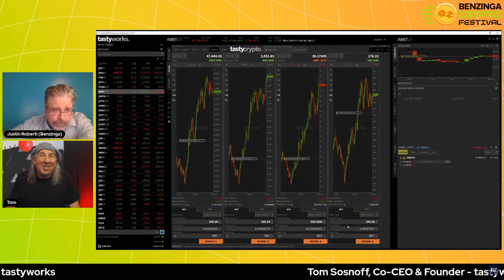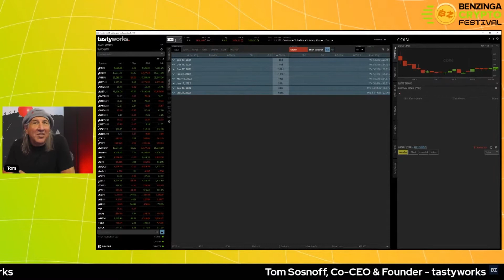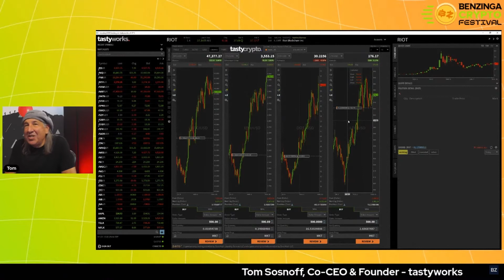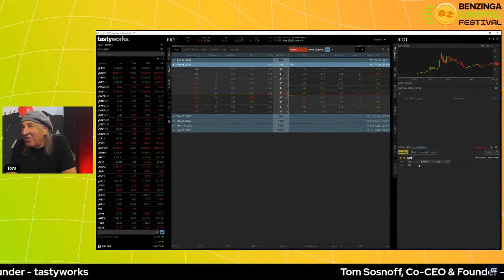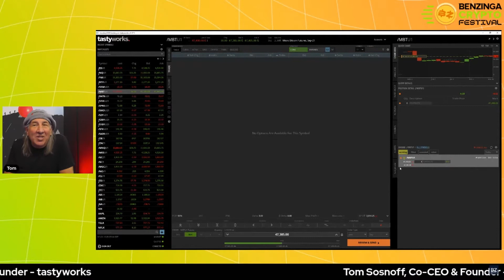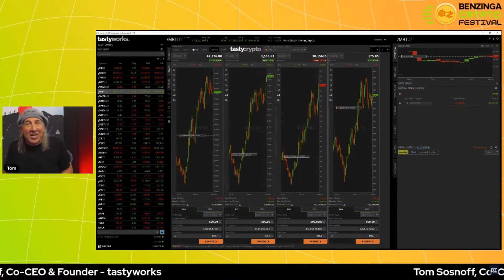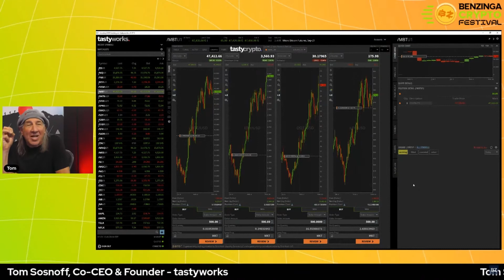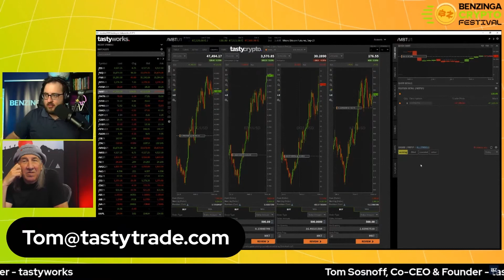tastyworks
Tom Sosnoff, CEO and Co-Founder presents at the BZ Crypto Festival